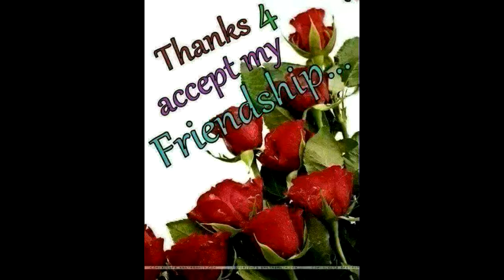Sri chaitanya 2013-2014 batch